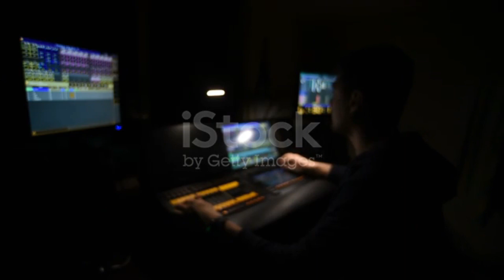7 நாட்களில் கூர்மையான கண்பார்வை 97% கிடைக்கும் கண் கண்ணாடியை தூக்கி எறிந்து விடலாம் | Eye Care Tips